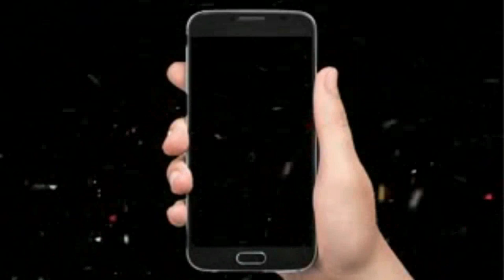DERRICKMAN OFFSHORE RIG